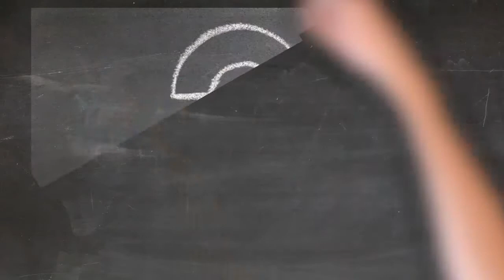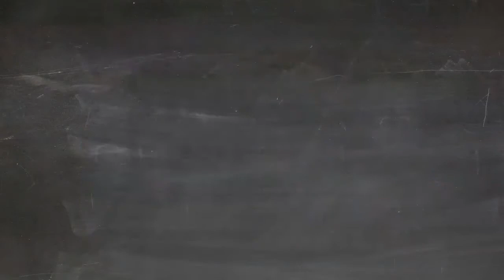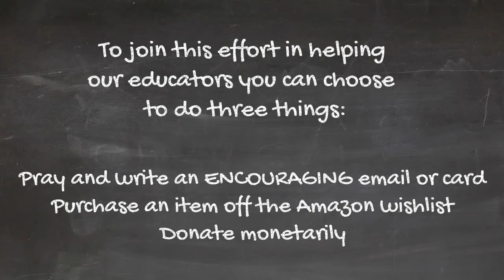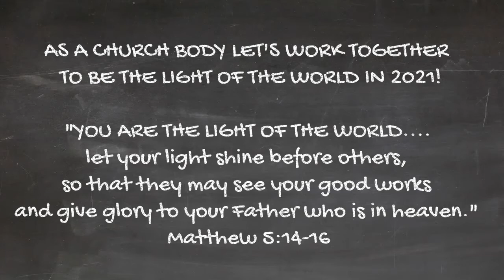Encourage an Educator (Cantonese Audio)/灣區華人聖經教會：鼓勵教育工作者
灣區華人聖經教會：鼓勵教育工作者

日期- 一月四號 至二十四號

對象- 在1月份，鼓勵將給予在小寶貝幼兒園，灣區基督教學校和Amelia Earhart小學（一所在阿拉米達的公立學校）的教育工作者
原因- 教會在2021年作出承諾要成為世界的光，以便他人可以看到耶穌基督的真理和希望，正如耶穌在馬太福音5：14-16中要求我們所做的那樣。 在新冠状病毒大流行期間，世界各地的教育工作者在繼續教育我們的孩子時，面臨著許多考驗和艱辛。 教會希望教會的會眾能共同努力，鼓勵和提升這群教育工作者，因為儘管他們在這一大流行病期間的每天都要面臨挑戰，他們仍繼續確保我們兒童的福祉。
 目標- 籌募125個禮品盒，盒裡裝滿了給教師的物品和鼓勵卡片！ 所有禮品盒將在1月底之前交付給CCS，TTP和Amelia Earhart的教育工作者！
如何鼓勵教育工作者：
有關如何參與鼓勵教育工作者的詳細信息和說明，請到 網頁，然後單擊“鼓勵教育工作者”的鏈接。
為他們禱告並給他們寫一封鼓勵信：
• 從網站上的列表中選擇一位或多位老師。
• 一月的每天或每週花時間為為他們祈禱
• 給他們寫一封鼓勵信
o   通過電子郵件-從電子郵件列表尋找電郵地址。
o   撰寫並發送信件或卡片
從1月5日開始將物品交到灣區華人聖經教會的敬拜中心，或者
郵寄至1801 North Loop Road, Alameda, CA 94502， 梁副校長收

在網上訂購禮品盒内的物品 – 在網購平台亞馬遜的網頁上有鼓勵教育工作者的願望清單
•從亞馬遜的願望清單中選擇購買一個或多個項目。 可以使用一下鏈接
•將郵件郵寄至1801 North Loop Road, Alameda, CA 94502， 梁副校長收
•在敬拜中心大樓前的捐贈箱中訂購和放下物品

為此舉捐款：
•網上捐贈：請使用以下鏈接
•以郵寄方式捐款，請郵寄至：1801 North Loop Road, Alameda, CA 94502， 梁副校長收
•直接捐款，請將捐項放在密封的信封中，放入位於敬拜中心大樓前部的捐款箱中

***捐贈活動將於1月5日星期一開始， 從星期一至星期五的上午9點至下午4點 敬拜中心在MC1前將設有捐款箱接受捐項。

灣區基督教學校和小寶幼兒園是灣區華人聖經教會的部委。